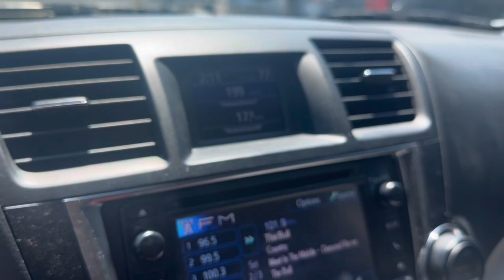Day in the Life Traditional Wife | Homemaking vlog | Cheesy Zucchini Bread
Cheesy Zucchini Bread recipe:
Ingredients:
1 1/2 cups zucchini, shredded (do not squeeze)
1/4 cup green onion, sliced (optional) or 1 tsp onion or garlic powder
2 large eggs
3/4 cup sour cream
1/4 cup butter, melted and cooled
1 1/2 cup cheddar cheese, shredded
2 cups all-purpose flour
1 1/2 teaspoons baking powder
1/2 teaspoon baking soda
1/2 teaspoon salt

Directions:
Mix the zucchini, green onions, eggs, sour cream, and butter well before mixing in the cheese.
Mix the flour, baking powder, baking soda and salt.
Mix the dry ingredients into the wet ingredients and pour the batter into a greased 9×5-inch loaf pan.
Bake until a toothpick pushed into the center of the bread comes out clean, about 50-70 minutes.
Let cool a bit before running a knife around the inside edge of the pan, removing the loaf, slicing and enjoying topped with melted butter.

Zupas Wisconsin Cauliflower Soup

▢ 2 Cup half and half
▢ 1 1/2 cup water
▢ 1 14 1/2 ounce can chicken broth
▢ 2 pounds cauliflower chopped into 1 inch pieces
▢ 1 1/2 Cup sharp cheddar cheese shredded
▢ 1/2 Cup pepper jack cheese shredded
Optional Toppings:

▢ Green Onions
▢ Bacon Bits
▢ Additional Cheese

Instructions

In a large pot, melt 3 Tablespoons butter and cook the chopped onion until translucent and golden brown. Whisk in the flour. Gradually stir in half and half, water and chicken broth.
Add the chopped cauliflower and heat to boiling. Reduce heat to medium low and allow the cauliflower to cook until tender about 15 minutes.
In a blender or immersion blender with the center of the top removed to allow steam to escape, blend the soup in batches until smooth. Return to the pot.

Heat soup to medium heat and add in dijon mustard and cheese and stir until melted. Serve with optional toppings